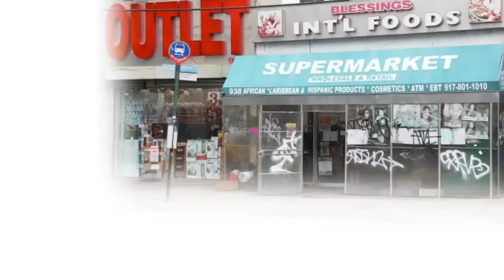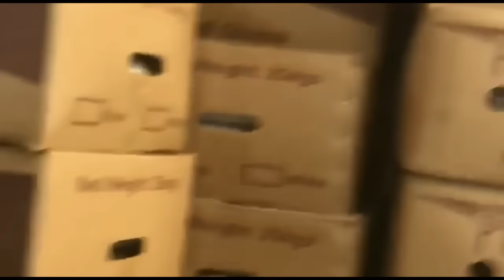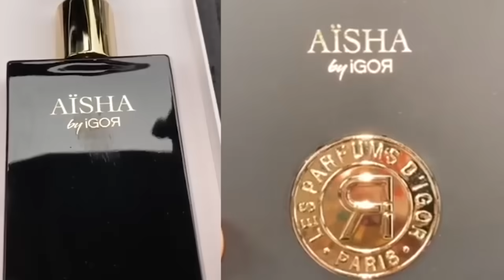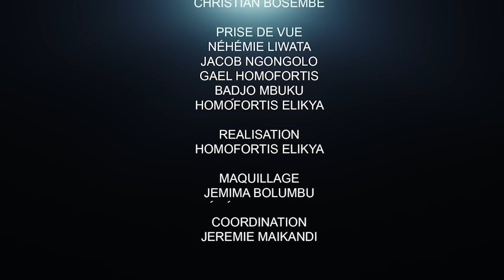CRITIK INFO 02.08.2021 TROP C'EST TROP, J'ACCUSE SAMA, CENCO, CENI